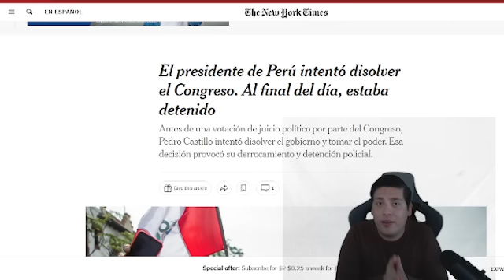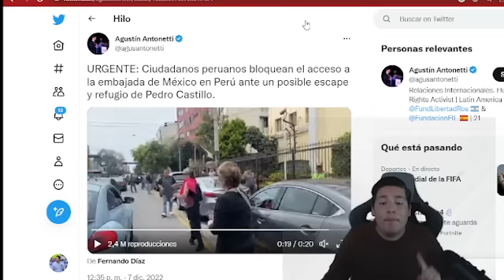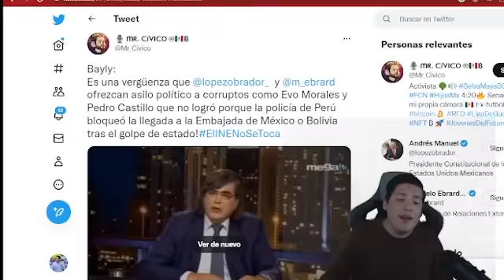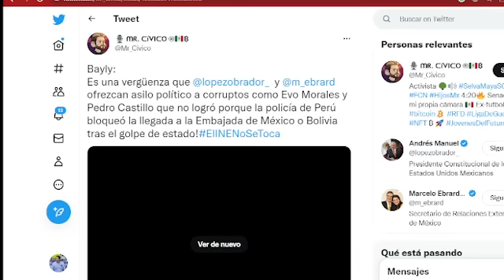MEGA B0MB4Z0‼️AMLO TOMA DECISIÓN URGENTE; PEDRO CASTILLO EN PELIGRO ¡EJERCITO VA POR ÉL!